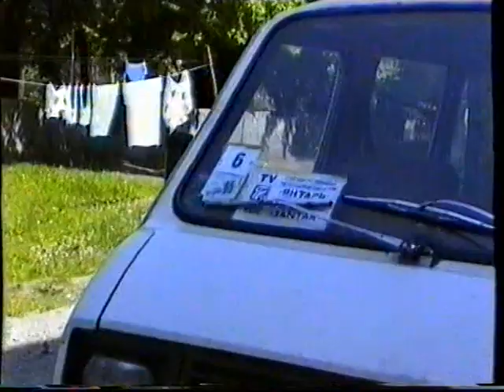Мир Денди - Съемки фильма Killer Instinct - день 1 (г. Калининград , ~Июль 1996 года) Panasonic PAL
И со-ведущие:

А. Бречка
М. Живаго
Юрий Мелихов
Н. Петровская
Олег Тихопой
Владимир Грибачёв

прочие:

- А. Соловей
- Н. Бибяев
- А. Алеко
- В. Макаров
Особое спасибо за предоставленные архивные VHS записи передачи "Мир Денди":

- Артуру Лапуриньш
- Александру Солоновичу